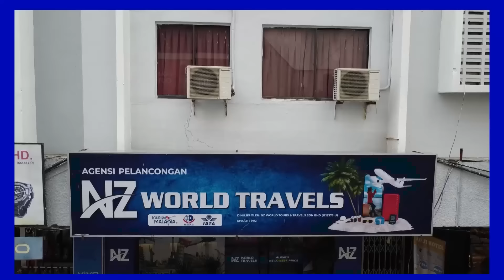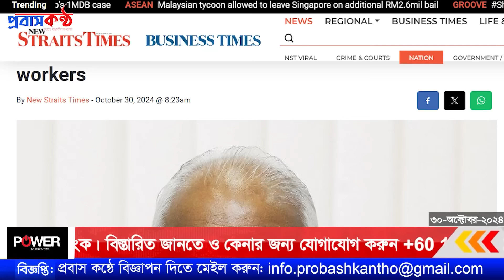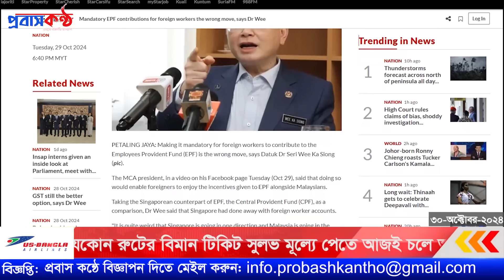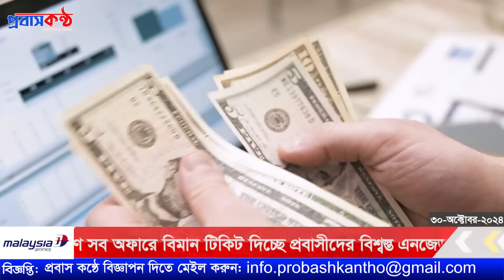মালয়েশিয়ায় প্রবাসীদের জন্য সদ্য ঘোষিত পেনশন সুবিধা বাতিলের দাবি।